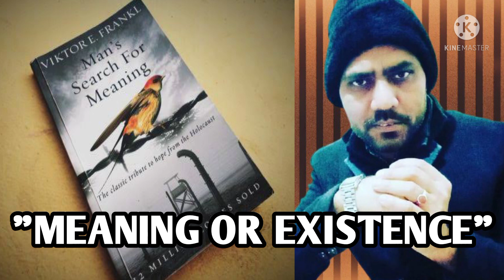MEANING OF LIFE OR HUMAN EXISTENCE/ ज़िन्दगी का मकसद और अपना वज़ूद!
about book.

Frankl's Man's Search for Meaning provides a vivid account of an individual's experience as a prisoner in a Nazi concentration camp. The book focuses on love, hope, responsibility, inner freedom, and the beauty to be found in both nature and art as means that help one endure and overcome harrowing experiences.

In hindi... हिन्दी में

ये किताब मोहब्बत, उम्मीद, जुम्मेदारी, इंसान की अंदर की आजादी,फितरत और फ़न दोनों मे पाई जाने वाली खूबसूरती पर फोकस डालती है जिसका मतलब ये है किसी को बरदाश्त करने और तकलीफ़ देह तजुर्बात पर काबू पाने मे मदद मिलती है!

about video.  in Hindi

यहा पर इंसान के लये ज़िन्दगी क्या है, उसका मकसद ज़िन्दगी क्या है उसपर बात कर रहे है और इंसान का  वज़ूद क्या है ये भी बताया गया है!

हिन्दी मे..

your query